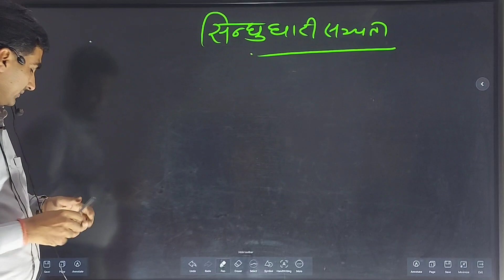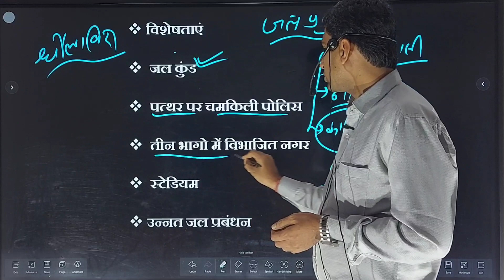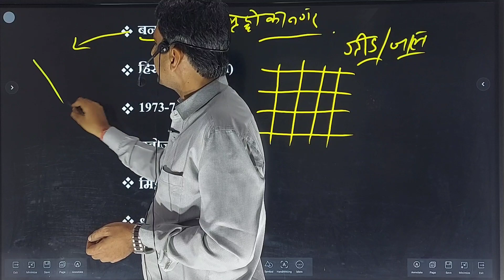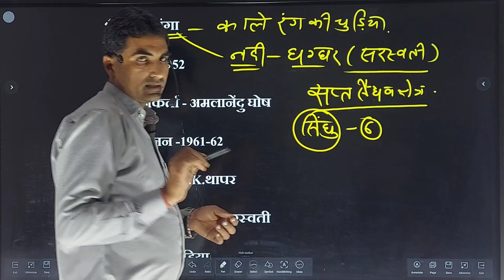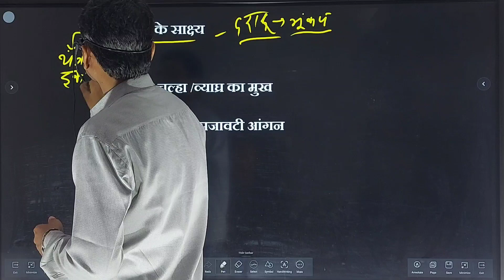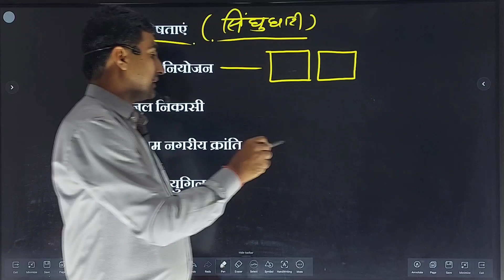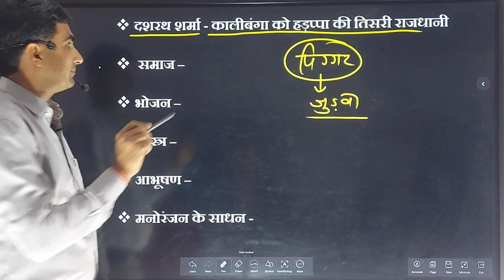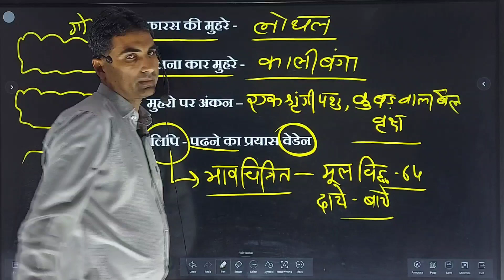सिंधु_घाटी_सभ्यता भाग -4/Sindhu Ghati Sbhyata Part -4#REET#POLICE#SSC#CGL#MTS#AADHARCLASSESRAJGARG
आधार क्लासेज राजगढ़
स्टेशन रोड,ब्रह्म कुमारी आश्रम के सामने रामा भवन
राजगढ़ (चुरू)
सभी प्रतियोगी परीक्षा के लिए जिले का एक मात्र संस्थान जो आपके उज्ज्वल भविष्य को बनाने के लिए हमेशा प्रतिबद्ध  रहता है !आपकी सफलता ही हमारा ध्येय है !!
REET,HTET,CTET,पुलिस,ग्रामसेवक,एलडीसी,1st ग्रेड,2nd ग्रेड दिल्ली पुलिस राजस्थान पुलिस